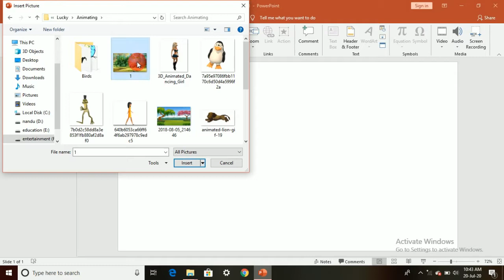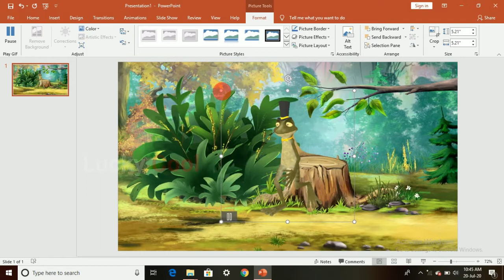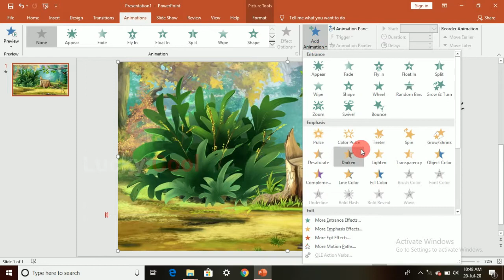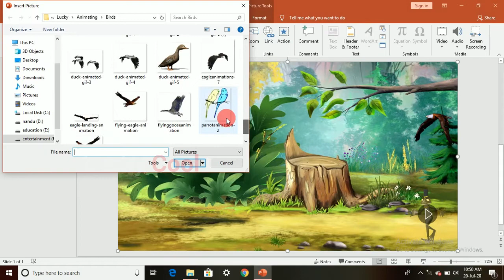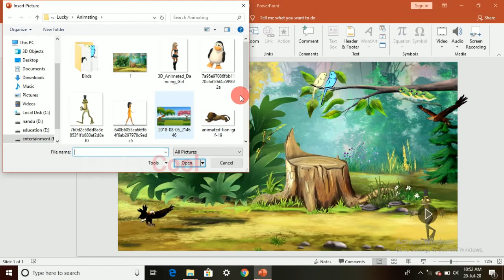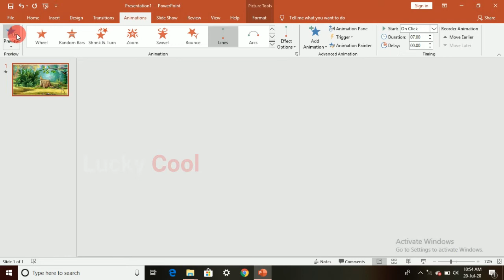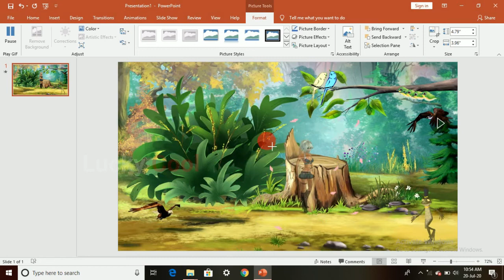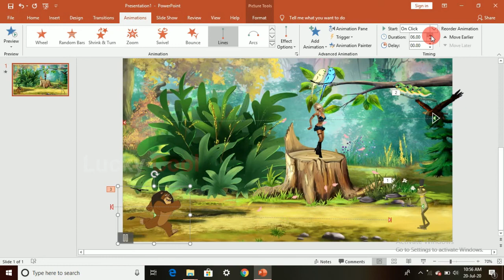PowerPoint Animation Tutorial - Learn How To Animate Simple and Easy